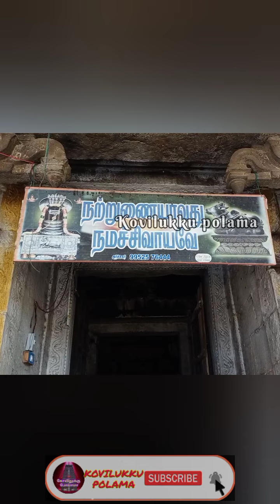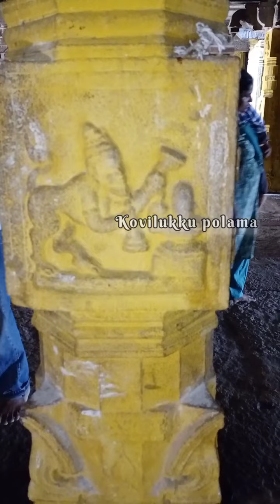பிரமிக்க வைக்கும் சிற்ப கலைகள் || தேவிகாபுரம் சிவன் கோவில்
சிவாலயங்களுக்கு சென்று சிவனை தரிசிக்க முடியவில்லை என்ற கவலை வேண்டாம் என்னுடைய *கோயிலுக்கு போலாமா* சேனலில் உள்ள *சிவ ஆலயங்களை* தரிசிக்க கீழே உள்ள *லிங்கை* கிளிக் செய்யவும்👇👇👇

இந்த வீடியோ உங்களுக்கு பிடித்திருந்தால்
 உங்க நண்பர்களுக்கு *ஷேர் பண்ணுங்க *பெல்🛎️ பட்டனை* அழுத்துங்க தொடர்ந்து  *ஆன்மீக தகவல்* நமது சேனலில்
கண்டுகளியுங்கள்🌹🌹🌹